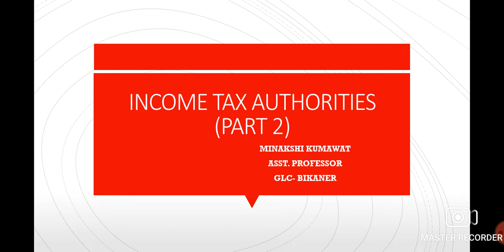Income Tax Authorities (Part 2)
Minakshi Kumawat
Assistant Professor
Government Law P.G. College,Bikaner